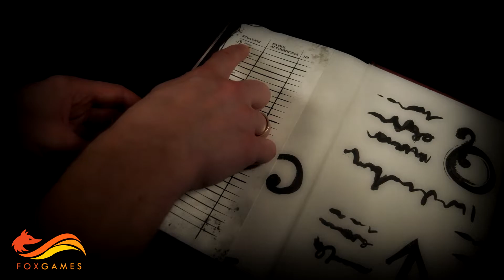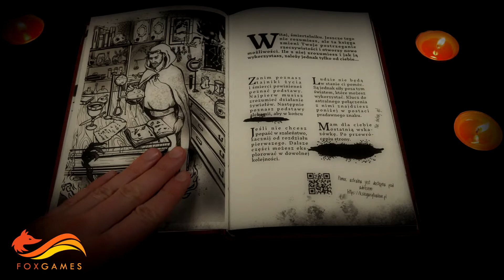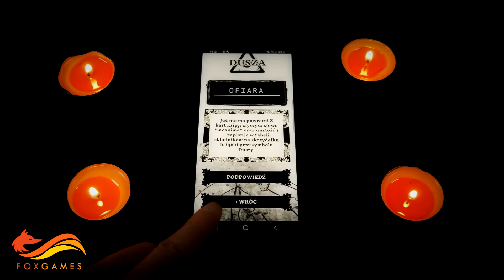Dziennik: Księga Rytuałów - zasady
Nareszcie! Tajemnicza "Księga rytuałów" trafiła w twe ręce. Teraz musisz poznać prawdziwą moc żywiołów i odkryć wszystkie alchemiczne składniki, by móc odprawiać potężne rytuały. Wiesz, że nie będzie to proste, a jeśli będziesz nieostrożny, księga pochłonie twoją duszę. Jednak, jeśli istnieje choć mała szansa, że uda ci się ujarzmić całą moc zaklętą w księdze, ryzyko jest tego warte. Nie cofniesz się przed niczym, by posiąść wszechwiedzę i potęgę, o której inni mogą tylko śnić.

Księga Rytuałów to pełna zagadek gra, zamknięta między stronami książki. Kiedy ją otworzysz, przeczytasz krótką instrukcję, a następnie zmierzysz się z serią logicznych zagadek o rosnącym poziomie trudności. Najpierw odkryjesz żywioły, następnie nauczysz się operowania alchemicznymi składnikami, by na końcu przeprowadzać rytuały. Co istotne, większość zagadek możesz rozwiązywać w dowolnej kolejności, krok po kroku odkrywając historię "Księgi".

Do gry potrzebny będzie smartfon lub komputer połączony z internetem. Aplikacja pozwoli Ci sprawdzić poprawność odpowiedzi oraz da dostęp do podpowiedzi. Zagadki nie wymagają żadnej dodatkowej wiedzy, nie będziesz więc musiał szukać informacji w internecie. Książka i aplikacja, to jedyne czego potrzebujesz, by przejść "Księgę Rytuałów".

"Księga Rytuałów" została stworzona przez doświadczonych autorów - organizatorów oficjalnych Mistrzostw Świata Escape Roomów oraz założycieli serwisu LockMe.